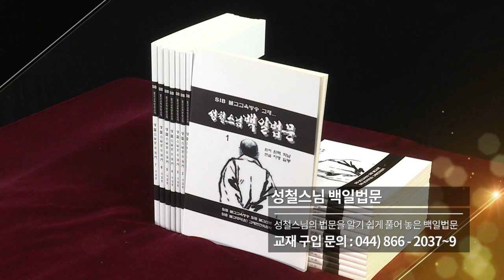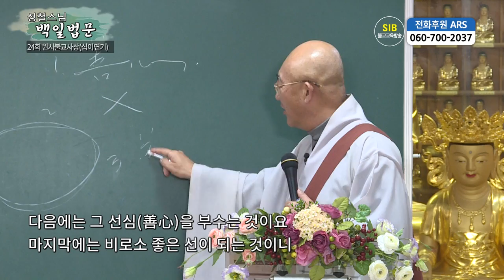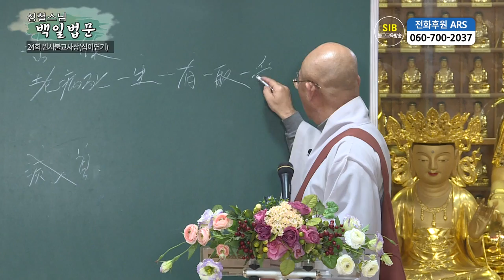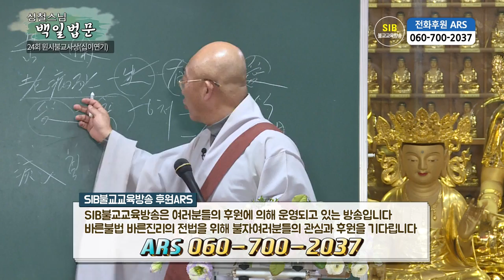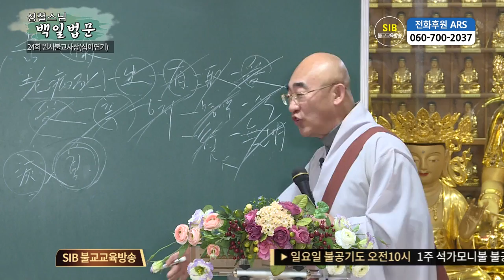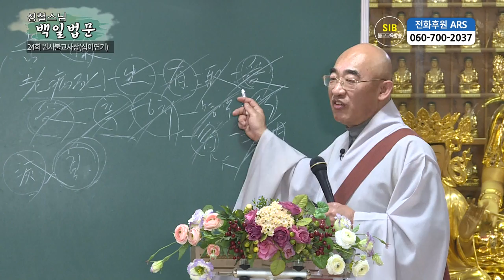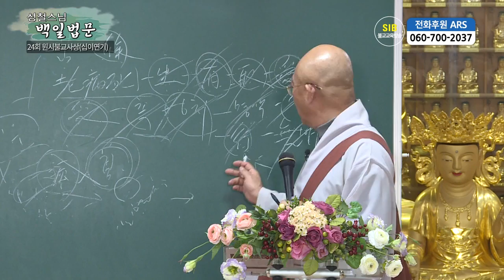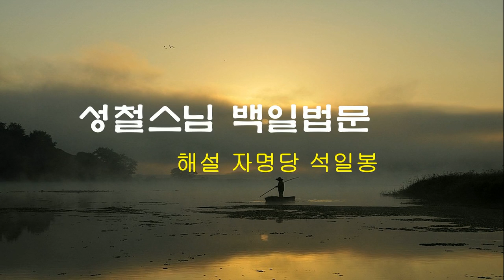성철스님 백일법문 제24회 - 원시불교사상... 십이연기